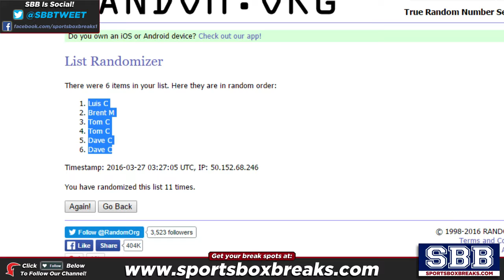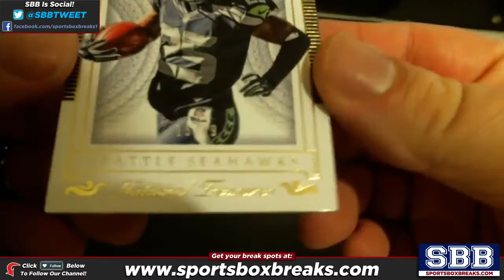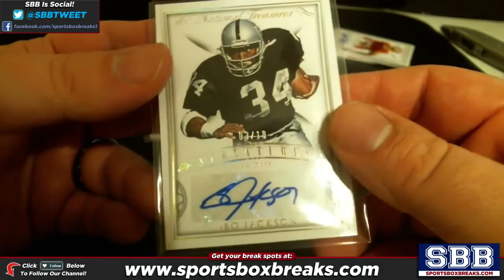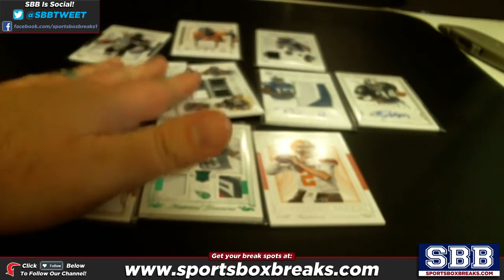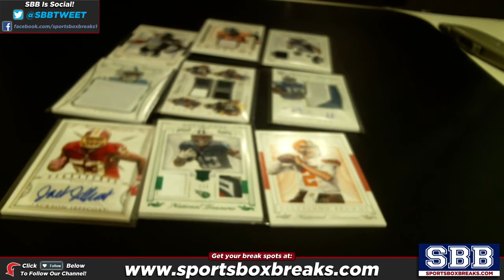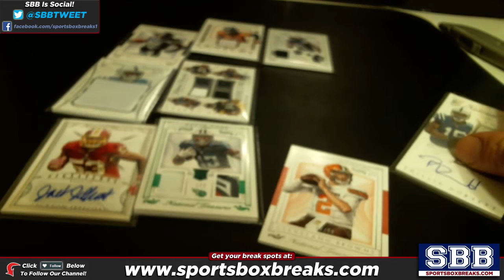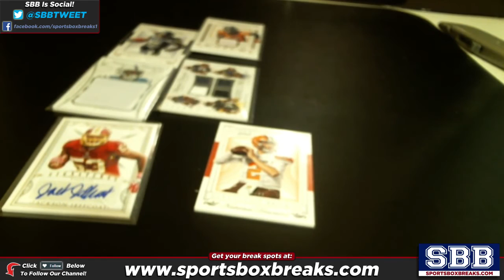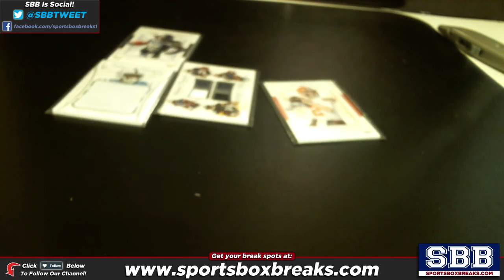2015 Panini National Treasures Football (Hit Draft - Box Break #8)